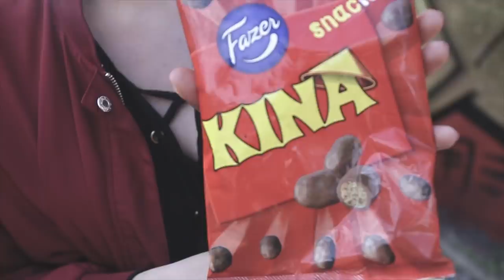Summer Memories - Graffiti Burner in Ramhäll, Sweden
Amazing China inspired mural by RYMD, HETUS and OTRES. Check out this great production painted in Ramhäll, Sweden. Recorded and edited by Woodhill Studios Instagram: @woodhillstudios.

FOLLOW THE ARTIST ON INSTAGRAM:
Rymd @rymds
Hetus @klottrare
Otres @otres1